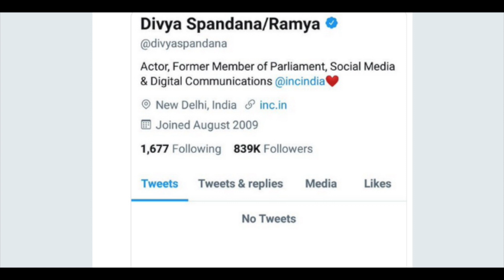ಸೋತಿದ್ದಕ್ಕೆ ಕಾಂಗ್ರೆಸ್ ಬಿಟ್ರಾ ರಮ್ಯಾ..? | Oneindia Kannada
ಕಾಂಗ್ರೆಸ್ ಸಾಮಾಜಿಕ ಜಾಲ ತಾಣ ಮುಖ್ಯಸ್ಥೆ ರಮ್ಯಾ ಅಲಿಯಾಸ್ ದಿವ್ಯಸ್ಪಂದನ ಅವರ ಟ್ವಿಟ್ಟರ್ ಖಾತೆಯಲ್ಲಿನ ಎಲ್ಲಾ ಟ್ವೀಟ್ ಡಿಲೀಟ್ ಆಗಿವೆ. ಸದ್ಯ ಅವರ ಖಾತೆಯನ್ನು ನಿಷ್ಕ್ರಿಯ(deactivated) ಮಾಡಲಾಗಿದೆ. ಈ ಬಗ್ಗೆ ಕಾಂಗ್ರೆಸ್ ಪಕ್ಷವಾಗಲಿ, ರಮ್ಯಾ ಅವರಾಗಲಿ ಯಾವುದೇ ಪ್ರತಿಕ್ರಿಯೆ ಬಂದಿಲ್ಲ.

Congress Social Media wing chief Divya Spandana's Tweets deleted and she has deactivated her account and it is not available for searching Twitter.